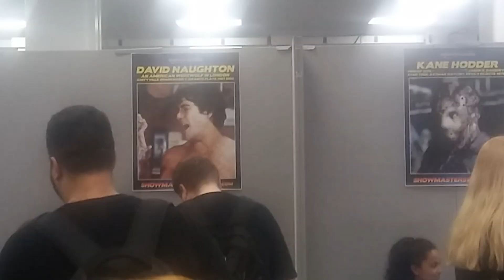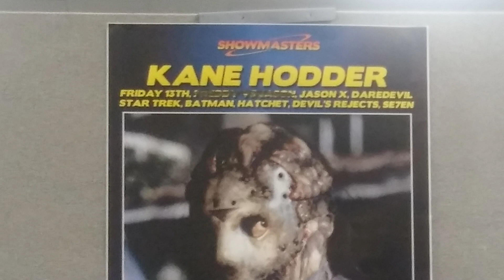My LFCC 2019 (London Film & Comic Con)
Here's my experience of LFCC 2019 - Kane Hodder; C J Graham; David Naughton; James Jude Courtney at London Film & Comoc Con 2019